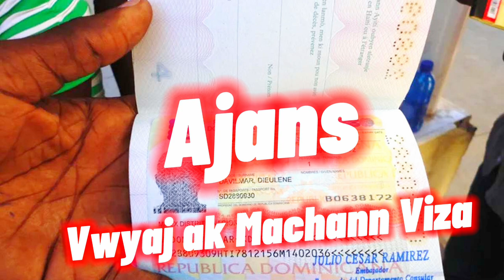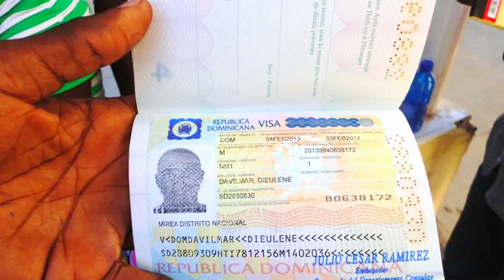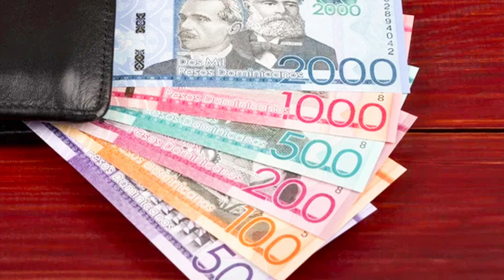10 Kategori de moun ki pap vle Kanal la Kontinye epi Pou Fwontyè rete Fèmen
Bouzen panyòl yo pa kontan kanal la ak fèmti Fwontyè a